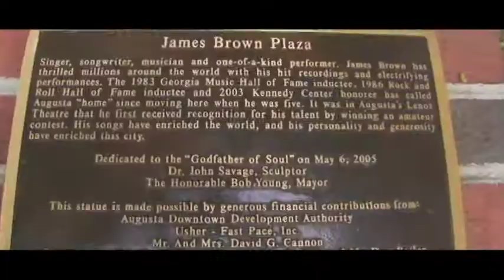ALTER EGOZ "MAKE ME LAFF FRIDAYS" HOSTED BY FDSTMP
Come see some of the funniest and talented comedians at Alter Egoz 1721 gordon hwy. Every FRIDAY in augusta ga.